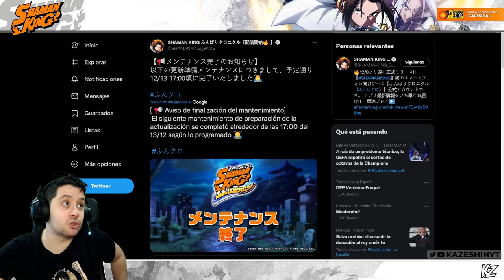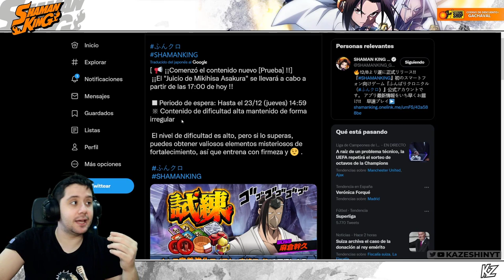PRIMER BANNER Y PRIMERA BOSS FIGHT! HYPE! | Shaman King Funbari Chronicle